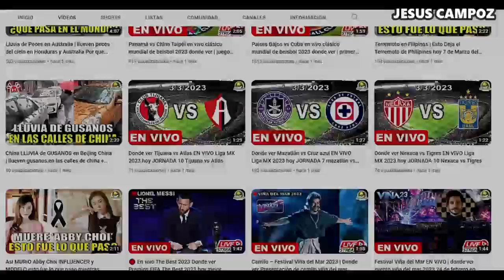Los SIMPSONS PREDIJERON la victoria de Donald Trump ante Kamala Harris?? Explicación del capítulo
*** IGNORAR ***